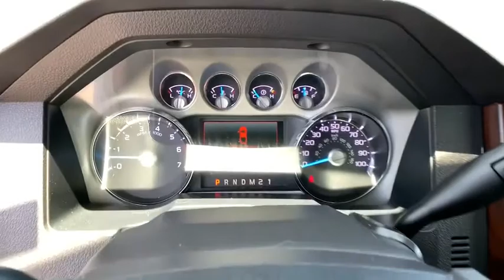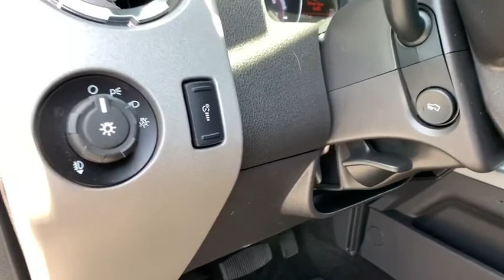2016 Ford F-350 Reno, Carson City, Northern Nevada, Sacramento, Elko, NV 60597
White  2016 Ford F-350 availalble in Reno, Nevada at Internet Auto Reno. Servicing the Carson City, Northern Nevada, Sacramento, Elko, NV area.

White 2016 Ford F-350SD 4WD TorqShift 6-Speed Automatic 6.2L V8 EFI SOHC 16V Lifted, 4WD.brbrNorthern Nevada's New Car Alternative. Recent Arrival!brbrAwards:br  * 2016 KBB.com Brand Image AwardsbrbrbrReviews:br  * Strong towing and payload capacities; wide range of equipment levels and body styles; appealing technology options; quiet cabin. Source: Edmunds